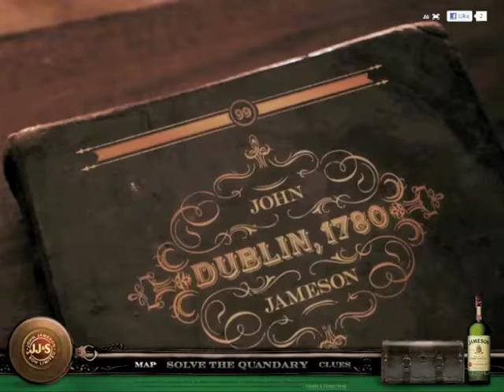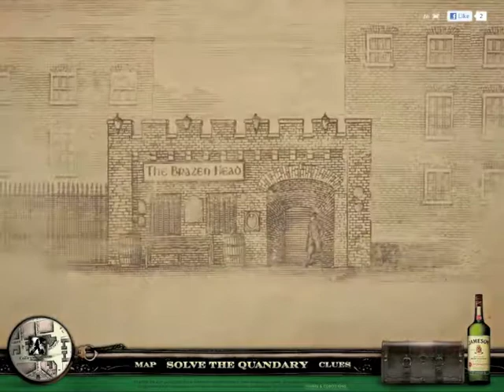Jamesons 1780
Music & Sound Design by Steve Nolan

Directed by Martin Percy

Produced by Unit9

According to the legend, a barrel has been stolen from the Jameson distillery by one of your Facebook friends. It’s your duty to determine who the thief is and return the barrel to its rightful place. Connect with Facebook and play a mystery game in the virtual streets of Dublin.